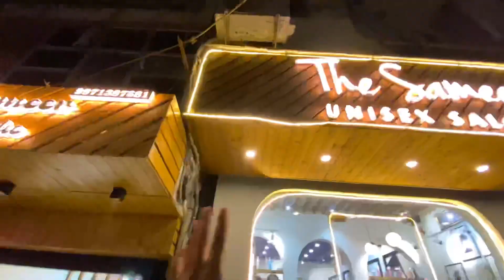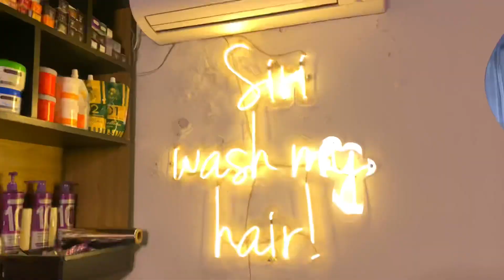MY NEW HAIR CUT SOMETHING NEW🔥 [JORAVAR SINGH KALSI]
PEACEANDLOVE✌🏻